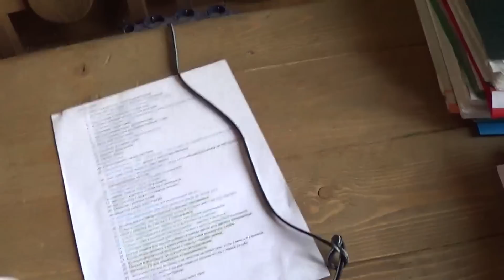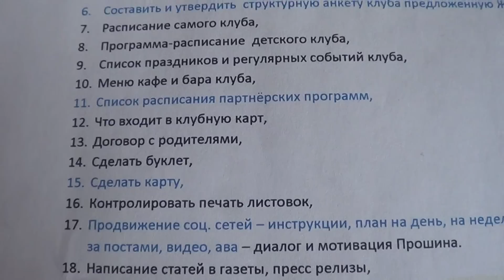1-2 Водная Экскурсия, КМК , МЧС , точка роста РОссии. Globalwave - Глобальная Волна